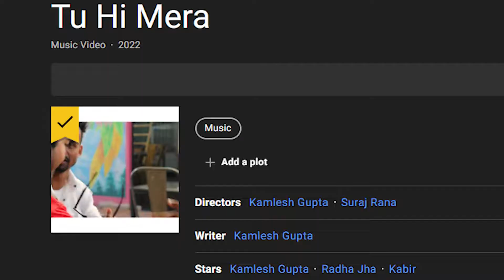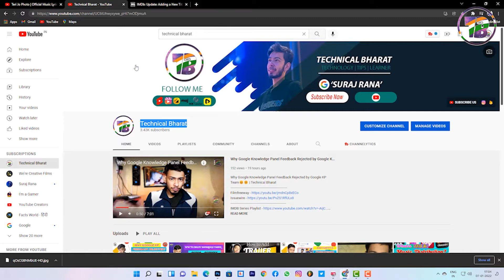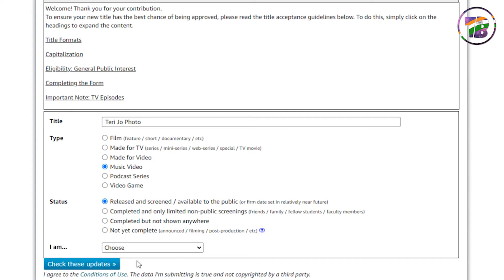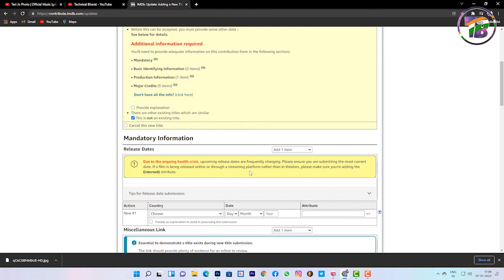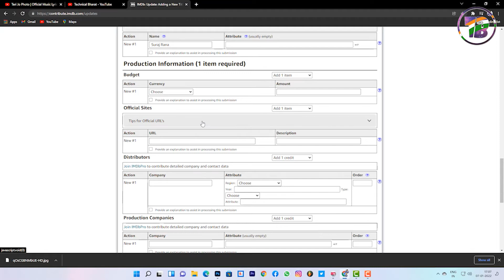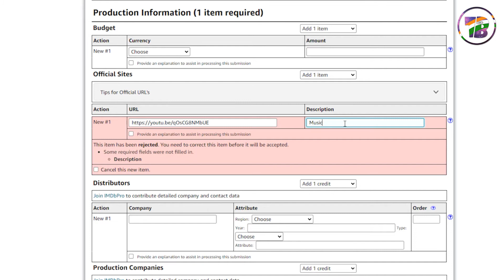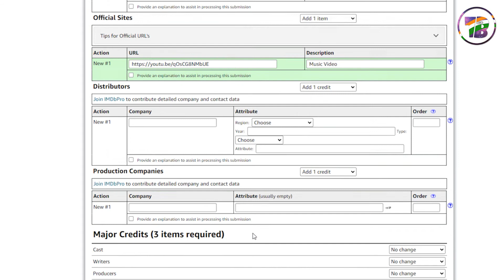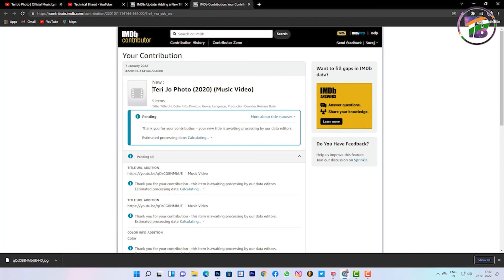how to Create IMDB Music Video🔥🔥 Page (Easy Way) in Hindi | Technical Bharat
Video highlights :
00:00 - 01:17 - Introduction
01:18 - 09:45 - Create Music Video Page in IMDB
Namaskar, Dosto Aaj hum sikhenge ki kaise IMDB par Music Video ke page banate hai, umeed hai aapko ye video pasand aayi hogi)

Amazing Deals
DJI RSC Gimbal
Gimbal For DSLR
I phone 12